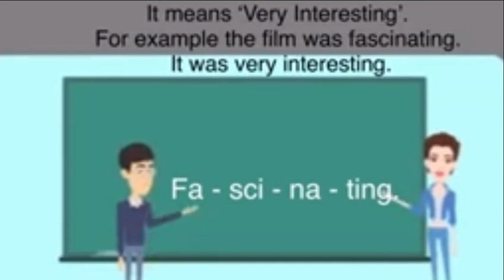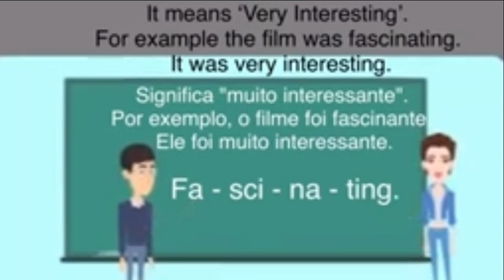Word Meaning, mini conversation, listen and repeat